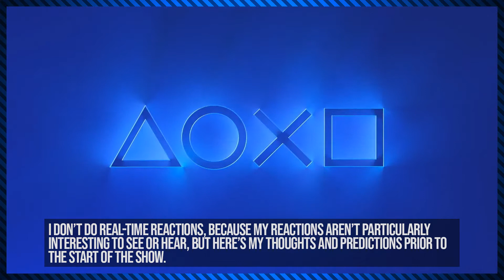PlayStation Showcase 2021 – Reaction and Thoughts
Sony held another event, this time containing more promising content than their lackluster June show.

➤ CHAPTERS
0:00 Pre-Show Predictions
2:09 Post-Show Thoughts
3:02 Knights of the Old Republic Remake
5:08 Project Eve and Forspoken
8:44 Wolverine and Gran Turismo 7
11:10 Spider-Man 2 and God of War: Ragnarok
13:58 Closing Thoughts